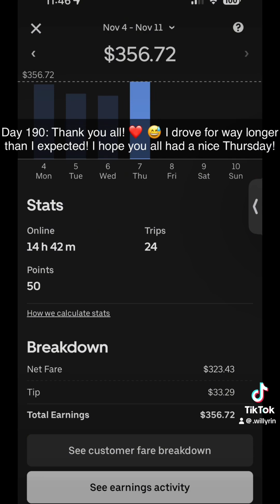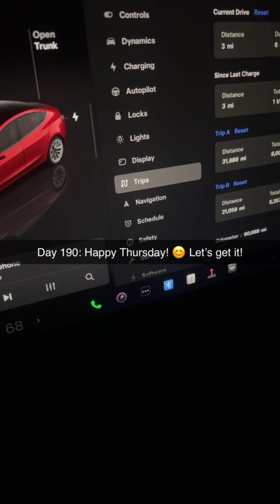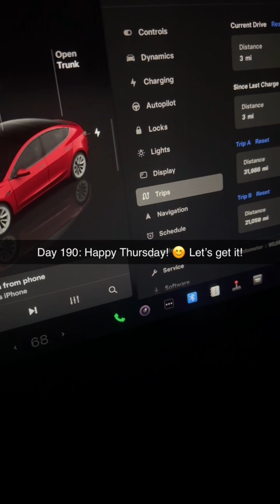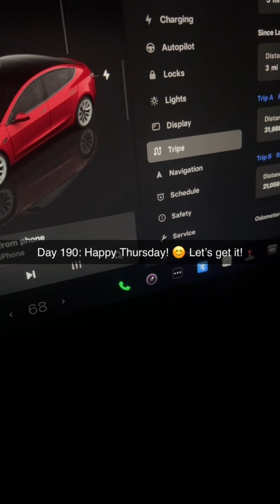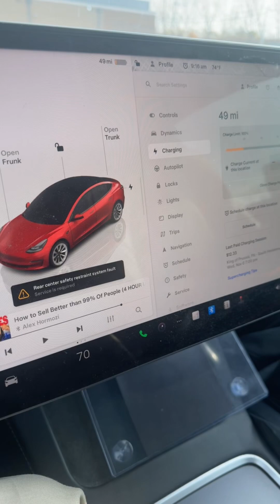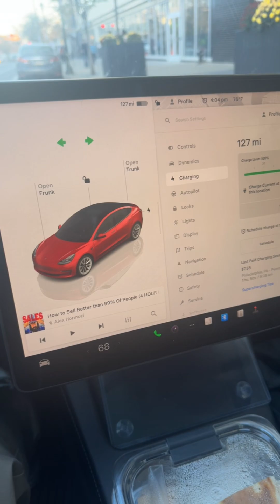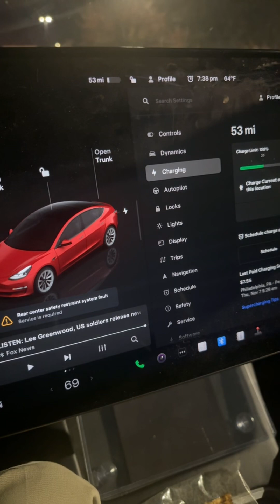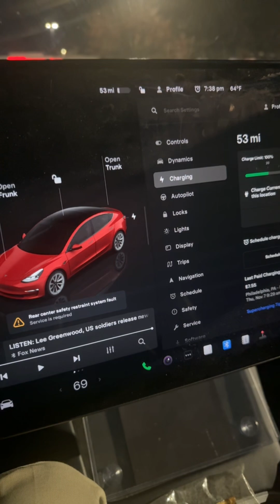☀️ 190 willyrin shorts Reels TikTok twitch hustle grind food travel vlog finance fitness